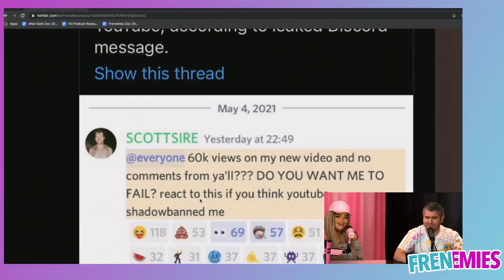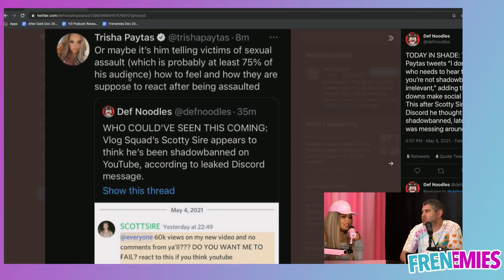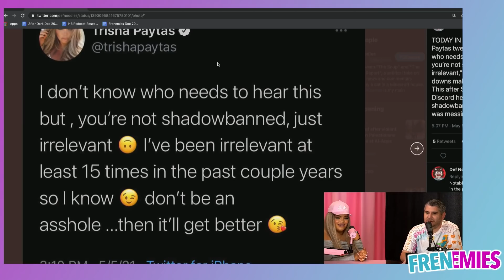Trisha Destroyed Scotty Sire On Twitter